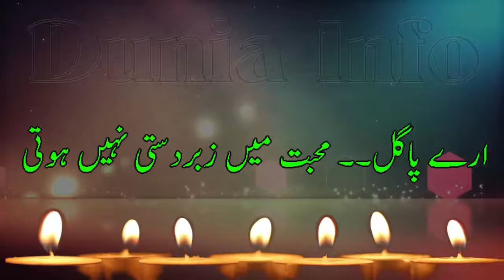Mein Ab Sone Se Darta Hoon │ Dunia info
Kaha Tha Naan,
Is Tarah Sote Mein Matt Chor Ke Jana,
Mujhe Be Shak Jaga Dena,
Bata Dena,
Mohabbat Ke Safar Mein,
Sath Mere Chal Nahin Saktey,
Judai Ke Safar Mein
Sath Mere Chal Nahi Saktey,
Tumhen Rasta Badalna Hai...
Thumhen Kis Baat Ka Dar Tha. !
Tumhen Janey Nahi Deta..?
Kahin Pe Qaid Kar Leta..?
Arey Pagli.

Mohabbat Ki Tabiat Mein
Zabardasti Nahi Hoti,
Jisey Rasta Badalna Ho,
Usey Rasta Badalney Se
Jisey Hadd Se Nikalna Ho
Usey Hadd Se Nikalney Se,
Na Koi Rok Paya Hai, Na Koi
Rok Paey Ga.
Tumhe kis baat ka darr tha
Mujhe be-shak jaga detiin,
Mein tum ko dekh hi leta
Tumhe koi duaa deta
Kam az kam yun to na hota
Meri sathi haqeeqat hai
Tumhare baad
khone kay liye kuch bhi nahin baqi
Magar khone se darta hoon
Mein ab sone se darta hoon